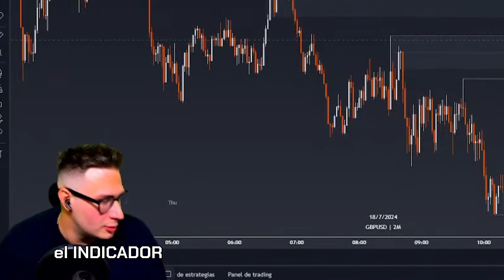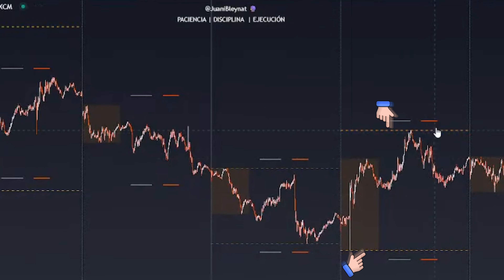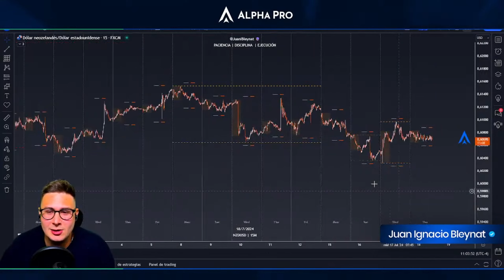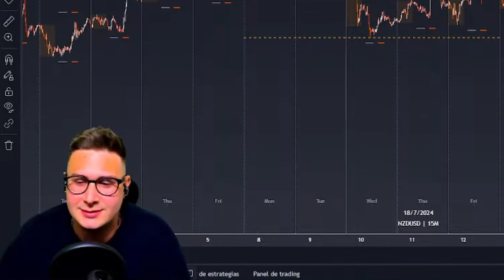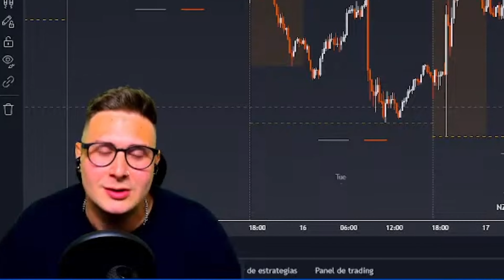Creamos nuestro PROPIO indicador de trading - Tus resultados van a cambiar con esto 🤑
👉 Te explicamos a detalle cómo podés utilizar nuestro propio indicador para tradingview, el cual creamos para poder ayudar a todos en su experiencia como traders.

🎯 ¿Quieres obtener información valiosa como esta? Tradeamos forex en vivo todos los miércoles y jueves por este mismo canal

🔌 Conéctate con la mejor comunidad de Traders

Advertencia de riesgo:
Por favor, recuerda que el Trading es una actividad que pone en riesgo tu dinero y antes de hacerlo debes entender y aceptar los riesgos que eso supone. Entre el 90% y el 95% de las personas que comienzan en el Trading pierden su dinero. AlphaProAcademy.com no ofrece recomendaciones sobre Inversión ni sobre compra o venta de acciones ni de ningún activo financiero. AlphaProAcademy.com no se responsabiliza de la información mostrada por la plataforma de Trading usada en los vídeos ni de los fallos que la misma pudiera cometer.
AlphaProAcademy.com es una web que ofrece información sobre los mercados financieros y Criptodivisas - información de la que no nos responsabilizamos si tuviera algún error - además de publicar cursos de Trading que nos parezcan de calidad e interesantes para nuestros lectores.
Es posible que la información mostrada en AlphaProAcademy.com contenga errores. Usamos fuentes de información de distintos proveedores por lo que no nos podemos hacer responsables de los errores contenidos en dicha información. Estos vídeos son solo para fines educativos.